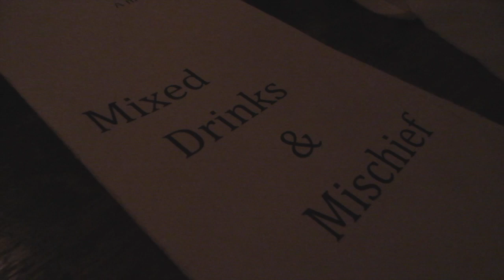London VLOG Day 4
Today we hit up the british museum, have high tea, go to primark, eat in a pub and they go out in crazy london on a friday night.

+ Sit down video setup

LED Light bank
Jesse's DSLR
DSLR Lenses